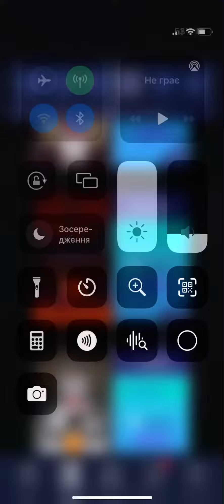Rolling Sky: game iPhone runter: вулкан: хорошая игра правильно сезон!